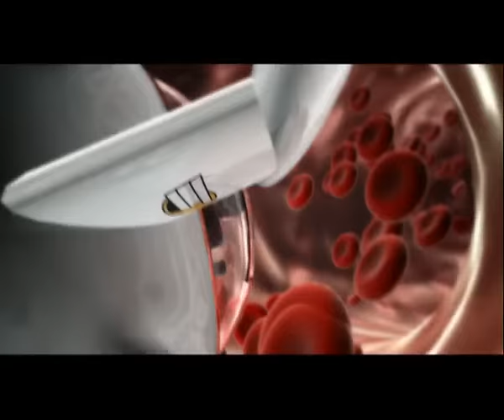Placebo - Special K (Official Music Video)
Official music video for "Special K" by Placebo

Special K is taken from the album, Black Market Music
2020 marks the 20 year anniversary of Black Market Music.

This is the official YouTube channel of Placebo, on this channel you will find all of the official video content from the band including music videos, full album playlist, live show footage and more. PLACEBO was formed in London in 1994 by singer-guitarist Brian Molko and guitarist-bassist Stefan Olsdal.

The band has released 7 studio albums to date, including:

Placebo - 1996
Without You I’m Nothing - 1998
Black Market Music - 2000
Sleeping with Ghosts - 2003
Meds - 2006
Battle For The Sun - 2009
Loud Like Love  - 2013

Placebo have released over 30 singles, including tracks Nancy Boy,  Pure Morning, Every You Every Me, Taste In Men, Without You I’m Nothing ft David Bowie, Slave To The Wage, Special K,  The Bitter End,  Meds,  For What It’s Worth,  The Never-Ending Why,  Too Many Friends, Loud Like Love and many more.

Special K lyrics:

I was never faithful
And I was never one to trust
Borderline and schizo
And guaranteed to cause a fuss

I was never loyal
Except to my own pleasure zone
I'm forever black-eyed
A product of a broken home

Borderline bipolar
Forever biting on your nuts

I was never grateful
That's why I spent my days alone
I'm forever black-eyed
Broken home

Black-eyed (X8)

I'm forever black-eyed
Broken home

Black-eyed (X12)